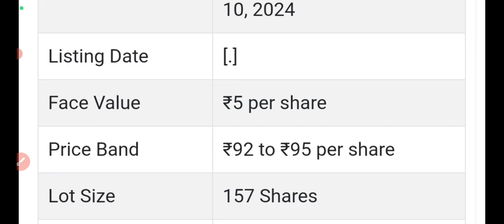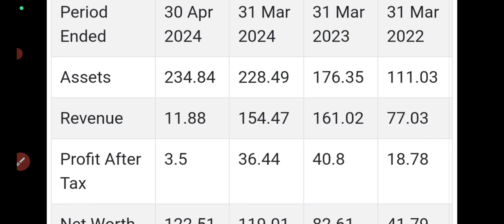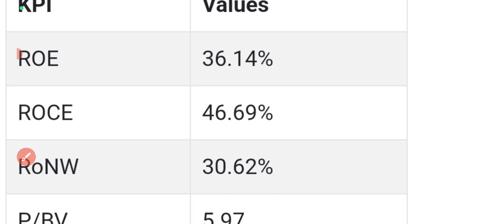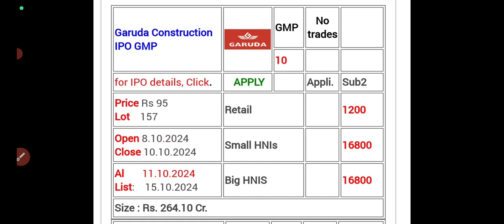Garuda ipo full details🤑garuda ipo review🔥garuda ipo price band🔥garuda ipo gmp today 🤑garuda ipo 🎇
Garuda ipo full details
garuda ipo review
garuda ipo apply or avoid?
Upcoming ipo latest news
Diffusion engineers ipo allotment status
diffusion ipo allotment
diffusion ipo gmp today
diffusion engineers ipo allotment time
Diffusion engineers ipo allotment chances
Diffusion engineers ipo final decision
diffusion ipo subscription status
Diffusion engineers ipo gmp today
Diffusion engineers ipo final review
Diffusion engineers ipo day2 subscription status
Diffusion engineers ipo listing gain
Diffusion engineers ipo day2 engineers ipo subscription status
Diffusion engineers ipo review
Diffusion engineers ipo full details
Manba finance ipo day3 subscription status
manba ipo allotment chances
manba ipo allotment website
Manba finance ipo allotment tomorrow
Manba finance ipo allotment
manba ipo gmp today
manba ipo final decision
Manba finance ipo final decision
manba finance ipo last chance
Manba finance ipo allotment chances
all ipo gmp today
manba finance ipo gmp today
manba ipo subscription status
manba ipo day3 subscription status
manba finance ipo review
manba finance ipo apply?
Manba finance ipo day1 subscription status
manba finance ipo subscription status
manba finance ipo apply or avoid?
Manba finance ipo full details
krn heat ipo review
manba ipo review
Manba finance ipo dates
Manba finance ipo gmp up 50%
krn heat ipo full details
Krn heat ipo dates
Krn heat ipo apply or avoid?
knr heat ipo gmp today
Diffusion ipo full details
Diffusion ipo latest news
All new ipo gmp today
western carriers ipo review?
Western carriers ipo gmp today
western ipo day1 subscription status
western ipo gmp today
Arkade ipo gmp today
arkade ipo full details
arkade ipo apply or avoid?
arkade ipo news
Northern arc ipo gmp
Upcoming ipo next week
bajaj housing ipo listing day strategy
bajaj housing ipo gmp today
bajaj ipo refunds
bajaj ipo gmp
bajaj ipo final gmp
bajaj housing ipo allotment status
bajaj housing ipo allotment delay
bajaj ipo allotment time
bajaj housing Finance ipo debit sms
bajaj housing ipo allotment chances
bajaj ipo bids rejects
bajaj housing ipo debit sms
bajaj housing ipo allotment website
bajaj housing ipo allotment time
bajaj housing Finance ipo bids rejects
bajaj housing ipo allotment